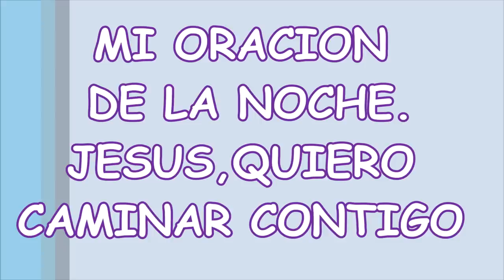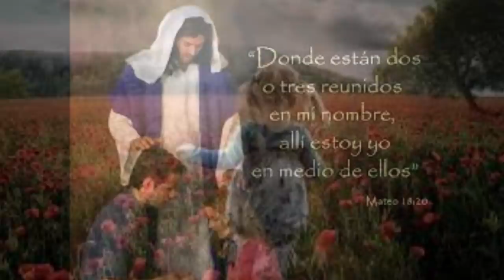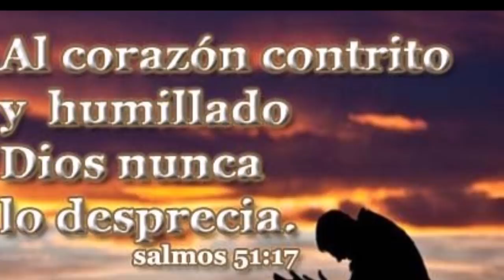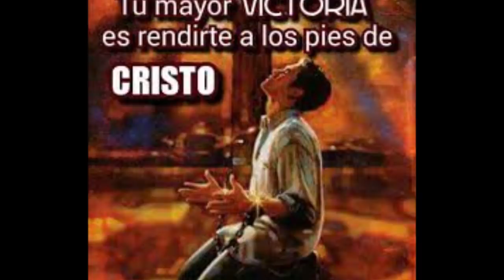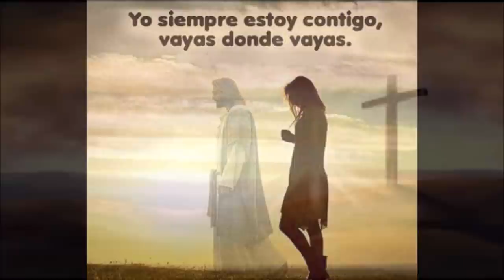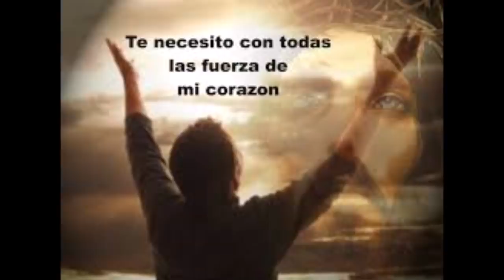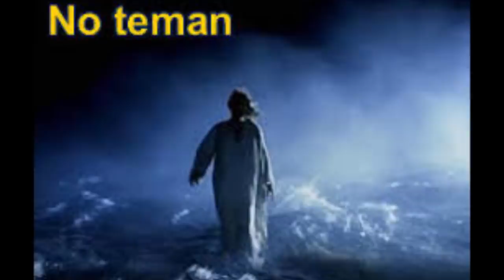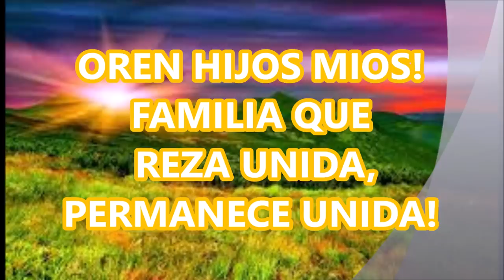ORACION DE LA NOCHE PARA DECIR JESUS QUIERO CAMINAR CONTIGO.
LA ORACIÓN ES UN REGALO DE DIOS, PARA QUE PODAMOS TENER ACCESO A EL.
EL LUGAR Y LA HORA QUE DISPONGAMOS DEPENDE DE CADA UNO DE NOSOTROS. NO NOS HAN LIMITADO EL TIEMPO PARA ESTAR EN CONTACTO CON DIOS.  ORAR ES HABLAR CON DIOS Y DE ALLÍ LA IMPORTANCIA DE ORAR CON FE Y SIN CANSANCIO.

QUIÉN NO ANHELA PODER HABLAR A DIARIO CON DIOS Y SABER QUE SI SOMOS ESCUCHADOS?  SI CREES, VERÁS LA GLORIA DE DIOS.

BUSCAR A CRISTO ES AMARLO Y SEGUIRLO, ES PERMANECER EN UNA RELACION SERIA, ESTRECHA Y CONSTANTE CON EL SEÑOR QUE NOS HA DADO LA VIDA Y AL QUE VEREMOS CARA A CARA DESPUÉS DE ESTA VIDA AQUÍ EN LA TIERRA.